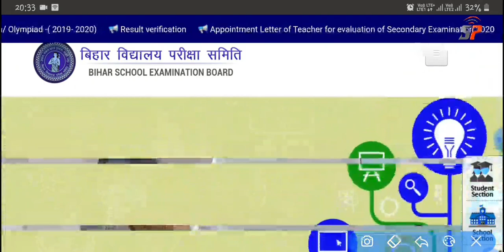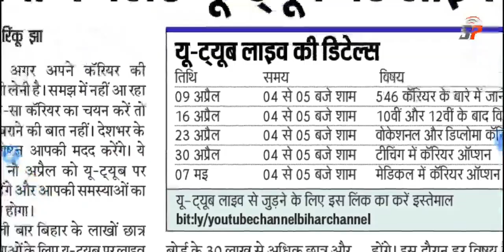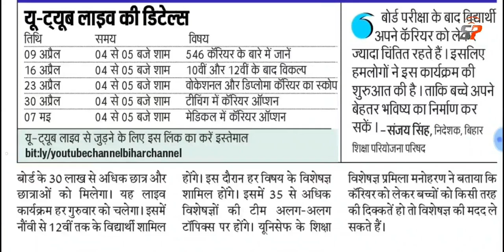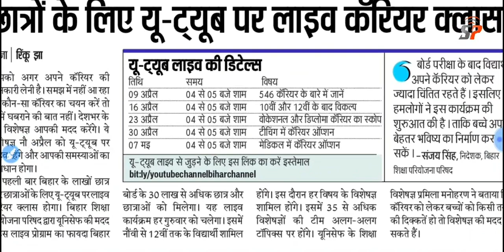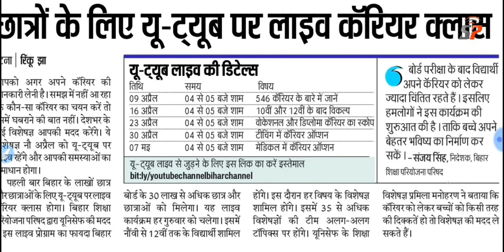खुशखबरी मैट्रिक इंटर छात्रों के लिए, सरकार ने लिया छात्रों के लिए बड़ा फैसला, जल्दी देखें सभी छात्र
10th 12th Pass छात्रो के लिए सरकार ने उठाया बड़ा कदम,
10th 12th Students Good News,

बिहार बोर्ड मैट्रिक इंटर रिजल्ट तिथि, BSEB 10th 12th Result 2020 Check, ताजा खबर दिनांक घोषित

बिहार बोर्ड 2020 परीक्षा तिथि, बिहार बोर्ड इंटर परीक्षा तिथि 2020, बिहार बोर्ड 2020 इंटर का परीक्षा कब होगा, बिहार बोर्ड मैट्रिक परीक्षा 2020 कब चालू होगा, bihar board inter exam 2020 exam date start, bihar board 10th 12th exam date, bihar board 12th inter exam 2020 latest news, Bihar Board Matric 10th Exam Date, Bihar Board